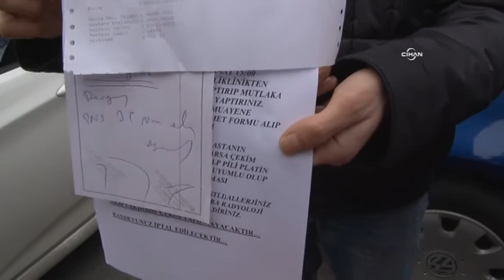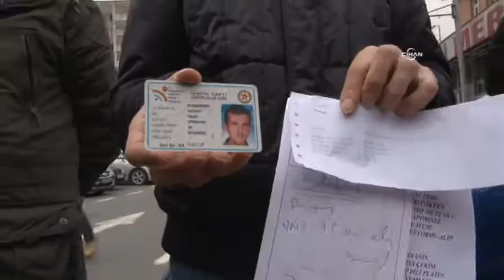Vatandaşın hastanede randevu isyanı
İstanbul Üniversitesi İstanbul Tıp Fakültesi’nde muayene olan vatandaşlar, MR ve tomografi için 2 yıl sonrasına randevu verilmesine tepki gösterdi.